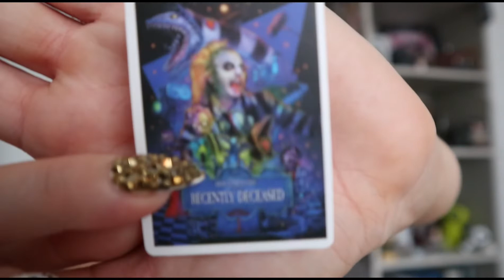BOX OF GOTH UNBOXING NOVEMBER 2019 BEETLEJUICE BEETLEJUICE BEETLEJUICE ❤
I couldn't find the magnet that you also get in this so that may well be in the bin 😪😪 but hope you enjoy this video I'll leave there website below so you can join the box of goth family ❤❤❤